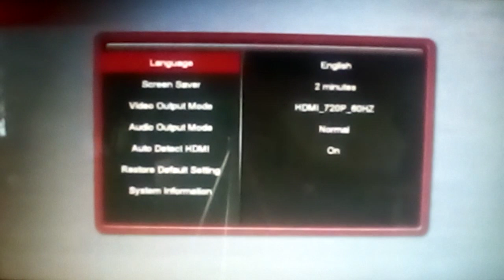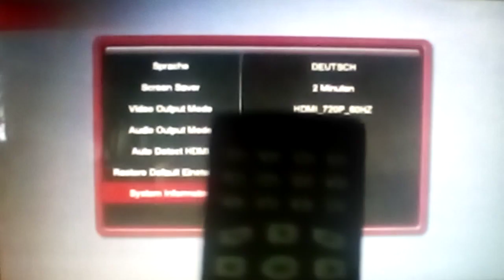Einstellung die und sie eine das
IncrediSonic Media Player Einstellung die und eine das die sie sehr